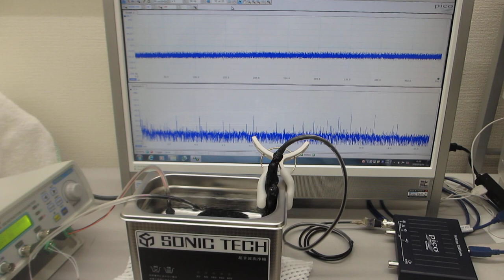超音波プローブの音響特性に合わせた非線形発振制御－－メガヘルツの超音波洗浄器（42kHz 35W)実験